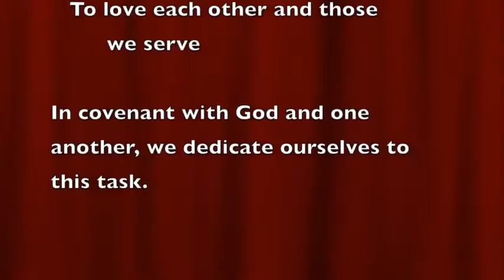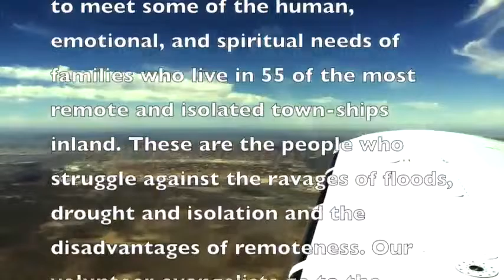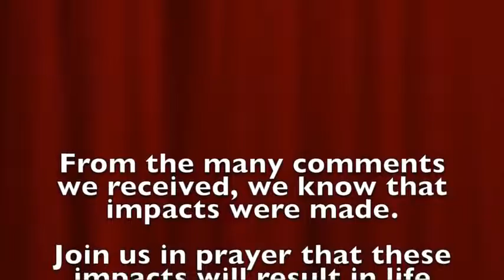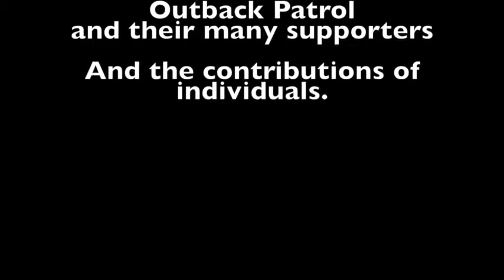"Outback Patrol" & "The Covenant Players"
Outback Patrol Georges Hall NSW, and "The Covenant Players" from the USA. "The Covenant Players" do lots of great work here in Australia in the Outback regions mainly in NSW and Queensland, with Outback Patrol's aviation and organisational assistance.